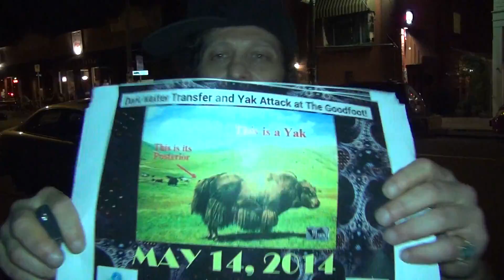EXTREMELY IMPORTANT IF YOUR A PERFORMER IN PDX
EXTREMELY IMPORTANT IF YOU EVER INTEND TO INVITE MYSELF (DJ FARROUT) , UGS PRODUCTIONS OR CHRONIC MONKEY MEDIA TO ATTEND ANYTHING FOR ANY REASON EVER. NOW IS A GOOD TIME FOR US TO HAVE A HEART TO HEART...PLEASE JOIN ME